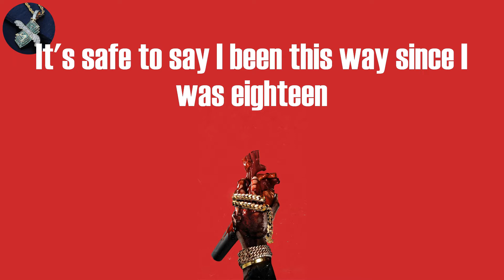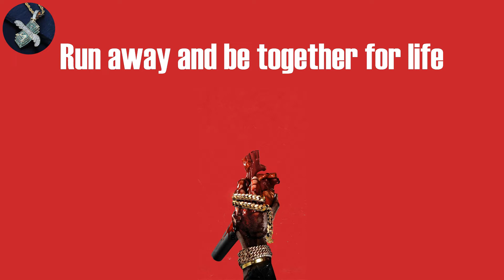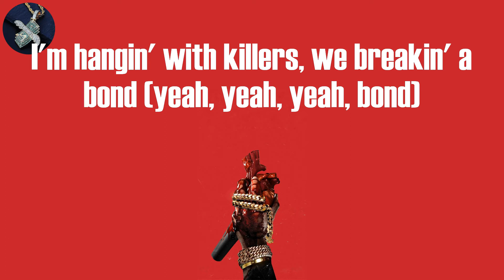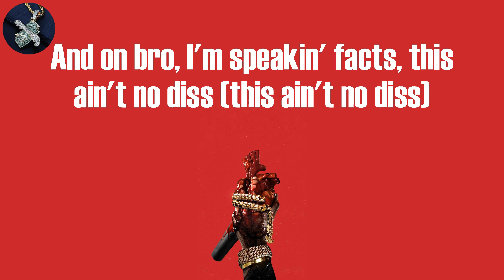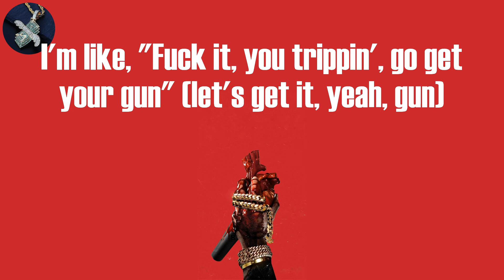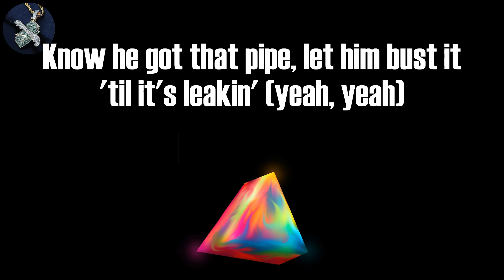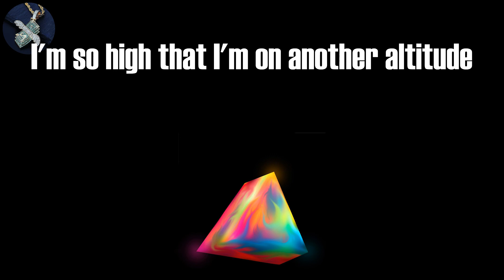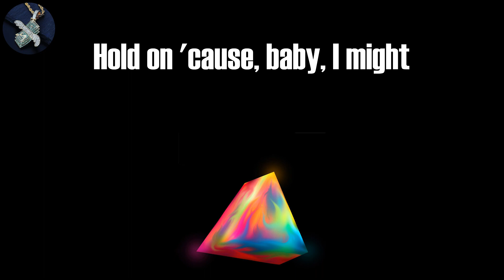Rod Wave - Cold December (Lyrics) | Lil Durk, Megan Thee Stallion